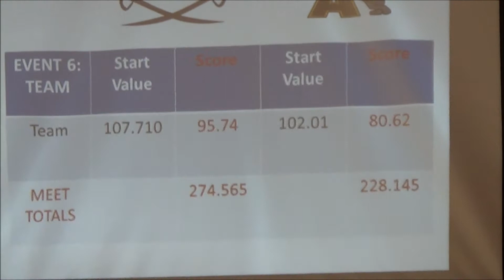Alderson Broaddus University vs Adrian College Acrobatics and Tumbling event 3-30-14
Alderson Broaddus University vs Adrian College Acrobatics and Tumbling event 3-30-14 from Rex Pyles Arena in Philippi, WV